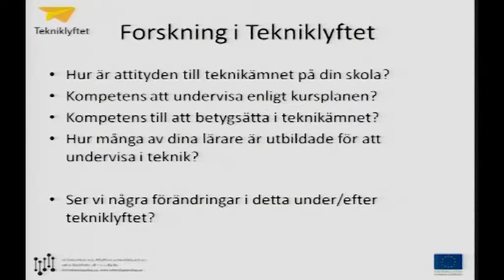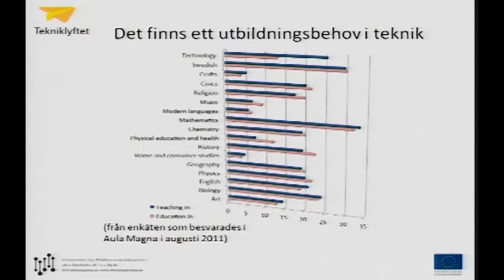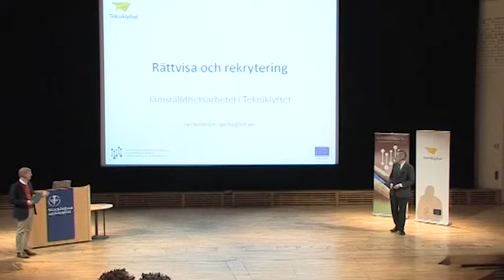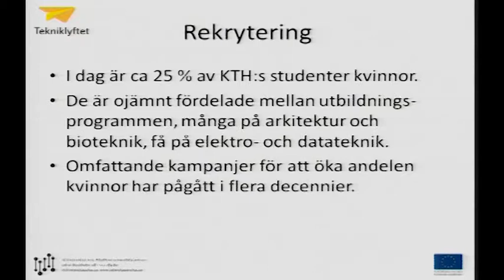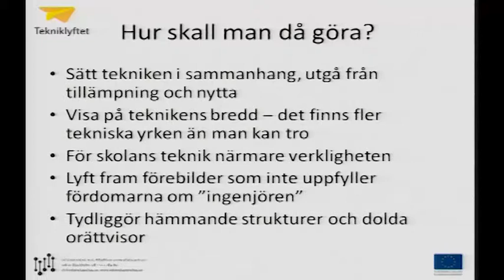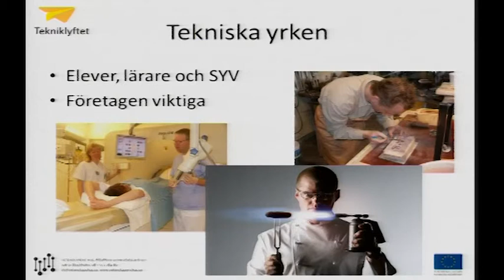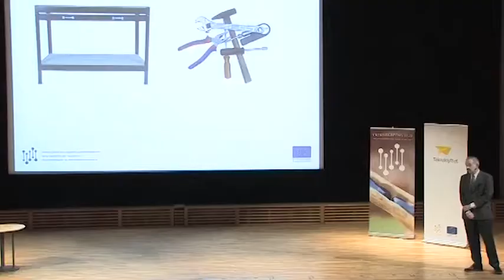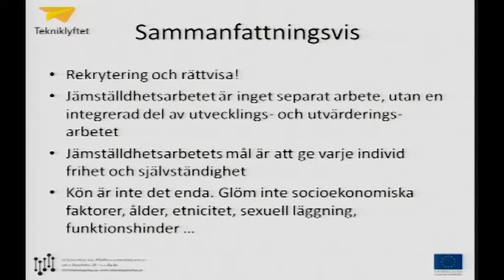Tekniklyftet: Per Norstrom